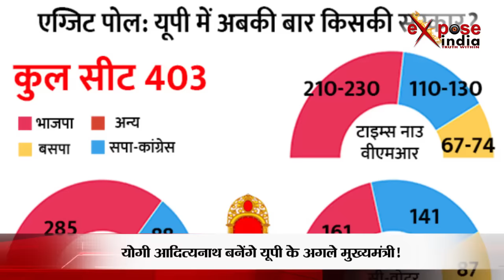योगी आदित्यनाथ बनेंगे यूपी के अगले मुख्यमंत्री !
उत्तर प्रदेश समेत 5 राज्यों के चुनावों का परिणाम शनिवार को आएगा। ये तो तय है कि जो पार्टी जीतेगी उनकी दीवाली और होली दोनों साथ में मन जाएगी। इन सभी राज्यों में सबसे अहम है उत्तर प्रदेश, क्योंकि जो भी पार्टी उत्तर प्रदेश में अपना परचम लहरायेगी उसे 2019 में होने वाले आम चुनाव में भी सफलता मिलने की उम्मीद प्रबल हो जाएगी। क्योंकि भारतीय राजनीति में उत्तर प्रदेश सबसे बड़ा सियासी राज्य है। इसी को लेकर तमाम मीडिया घराने भी अपना अनुमान लगाने में लगे हुये हैं कि यूपी में किसकी सरकार बनेगी।